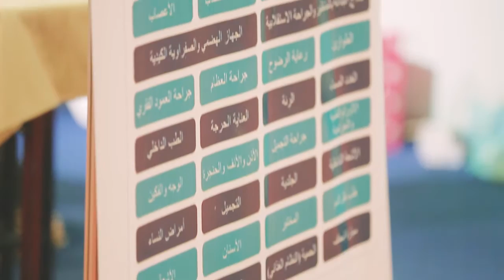Helping build Hospital brands Internationally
Helping build Hospital brands Internationally: Oman Health 2016.
Many Exhibitors. Health Travellers Worldwide Network Hospitals stood out. Strategic location, localized branding & marketing, logistics support were some of the value adds as part of our Advisory role. Doctors were able to connect with their old and new patients for 3 full days. A quick glimpse of the activities at our 2 stalls.